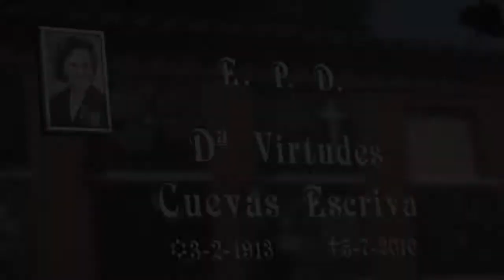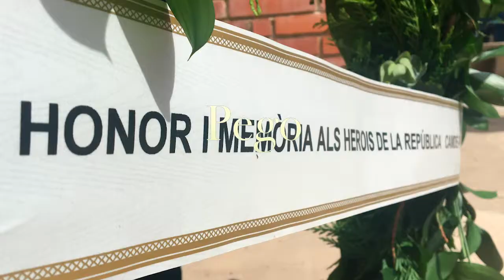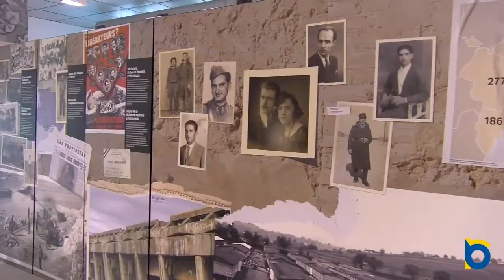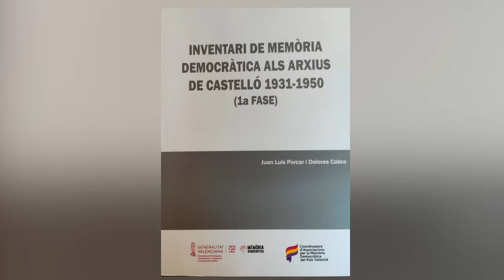Video recopilatori de CAMDE-PV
Una recopilació d'algunes de les activitats més importants realitzades  per la Coordinadora d'Associacions per la Memòria Democràtica del País Valencia. Agraim la cessió d'imatges grabades en format domèstic, les fotografíes, així com la música de Joanjo Bosk, que ens han permés fer aquest video de cara als Premis per la Llibretat 2022 de CCOO.